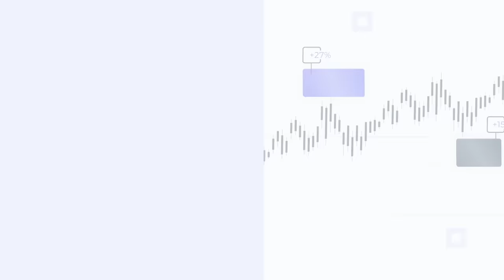Frühsexualisierung und Analphabetismus, nehmen massiv zu bei unseren Kindern! Michael Hüter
In diesem Interview spricht Philip Hopf mit Michael Hüter. Frühsexualisierung und Analphabetismus, nehmen massiv zu bei unseren Kindern! Kindheitsforscher Michael Hüter.
Ein weiteres Interview der HKCM.

👉 Mein Erfolgs- und Dankbarkeitsbuch: